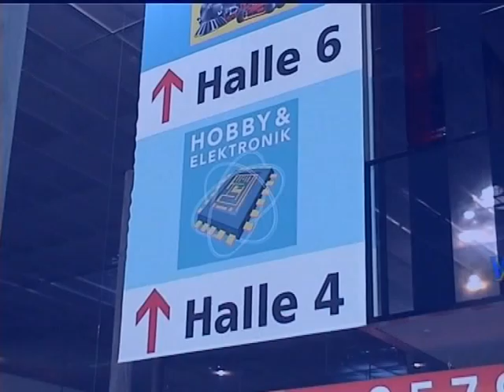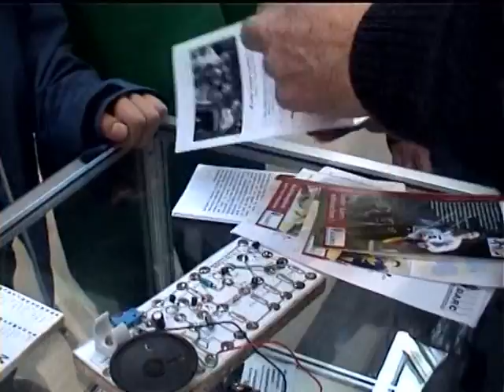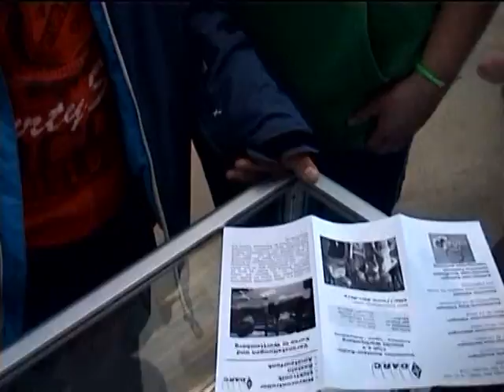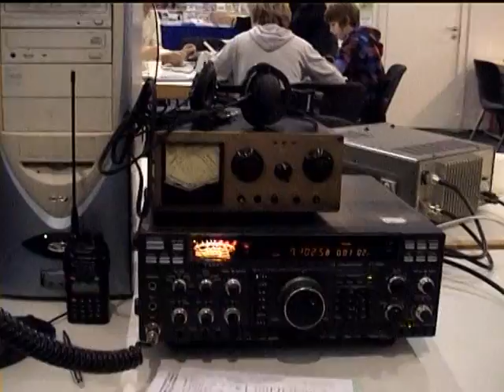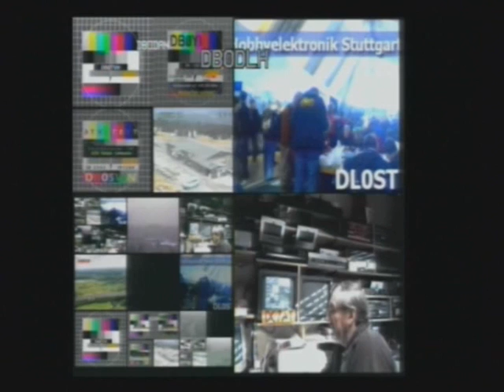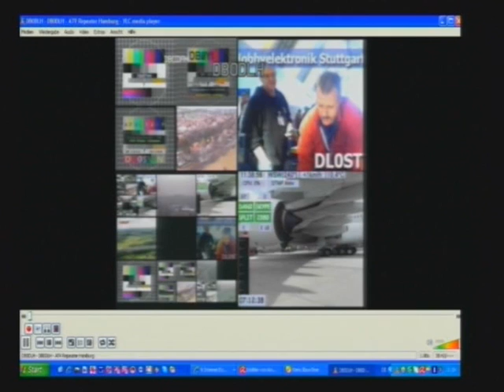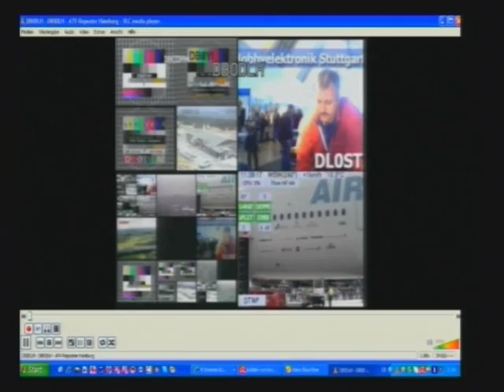DARC-STUTTGART- MESSE 2011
Hobbyelektronik